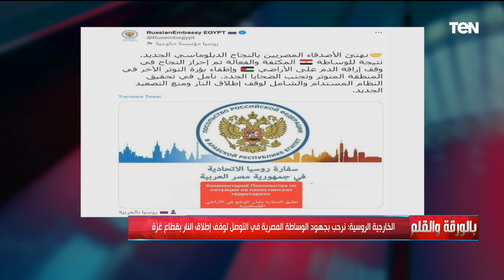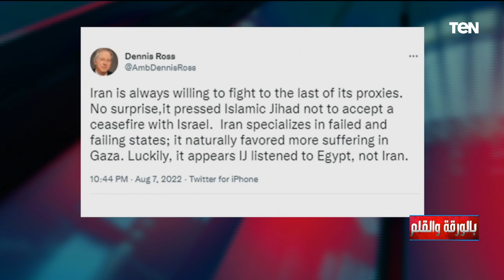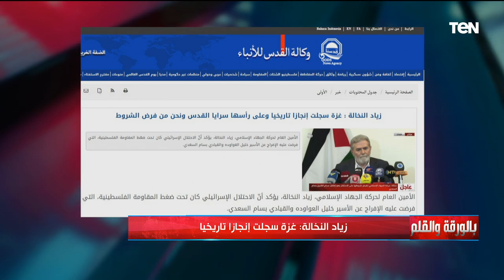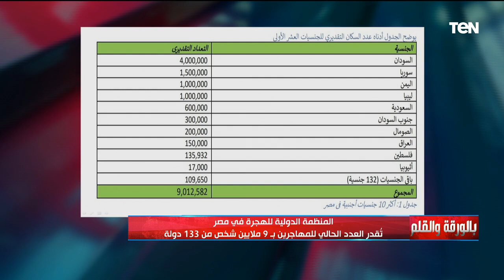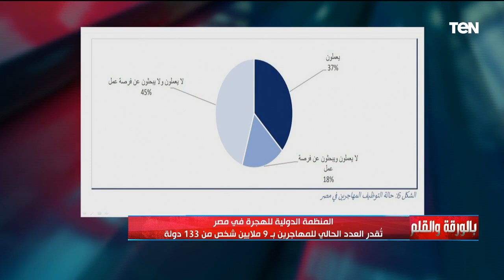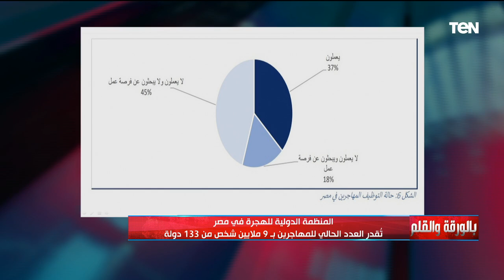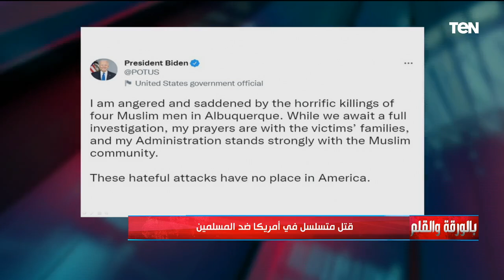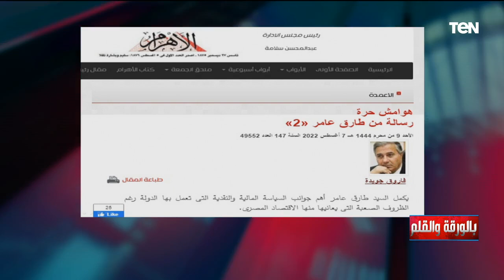مصر تنجح في التواصل لاتفاق وقف إطلاق النار بين "الجهاد وإسرائيل" | بالورقة والقلم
مصر تنجح في التواصل لاتفاق وقف إطلاق النار بين "الجهاد وإسرائيل" | بالورقة_والقلم حلقة 8 أغسطس 2022 برنامج يقدّم الحقائق الكاملة وما وراء الأخبار كمفهوم مختلف لقراءة وتحلیل المشهد العام، يفند جميع وجهات النظر ليصل إلى الحقيقة بمنتهى المهنية، يرتكز على محاور التنوير وخلق حالة من الوعى العام، حيث يهتم البرنامج أكثر بالمواطن المصري، كما سيكشف عن الوجّه الحقيقى لبعض المدعيين ومن يدعمون ويساعدون الإرهاب.